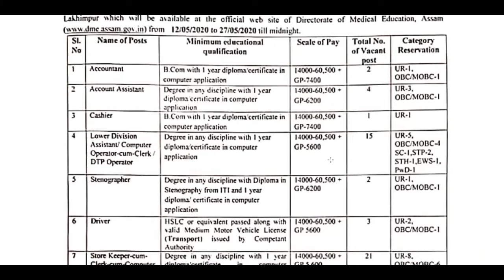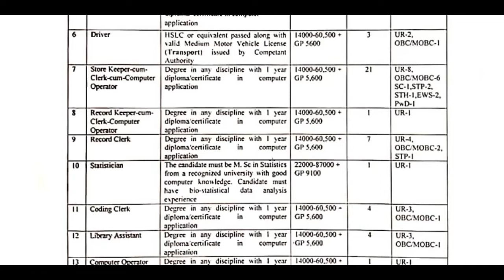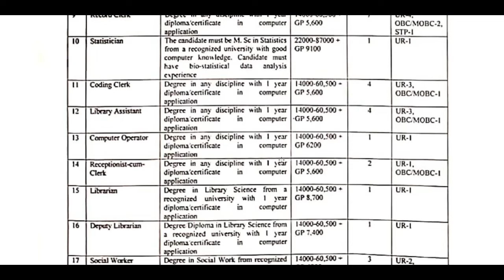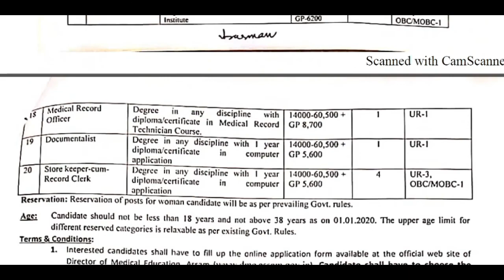Lakhimpur medical college requirement || DME requirements 2020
Lakhimpur Medical College & Hospital Recruitment 2020- Apply for 79 Grade-III (Non-Technical) posts

Lakhimpur Medical College & Hospital (LMCH) Job Vacancy Details

1. Accountant

No. of post: 02 (UR-1, OBC/MOBC-1)
Scale of pay: Rs. 14000-60,500+ GP-7,400

Qualification: B.Com with 1 years Diploma/Certificate in Computer Application.

2. Account Assistant

No. of post: 04 (UR-3, OBC/MOBC-1)
Scale of pay: Rs. 14000-60,500+ GP-6,200

Qualification: Degree in any discipline with 1 year Diploma/Certificate in Computer Applications.

3. Cashier

No. of post: 01 (UR)

Qualification: B.Com with 1 year Diploma /Certificate in Computer Applications.

4. Lower Division Assistant/ Computer Operator -Cum-Clerk /DTP Operator

No. of post: 15 (UR-5, OBC/MOBC-1, SC-1, STP-2, STH-1, EWS-1, PwD-1)
Scale of pay: Rs. 14000-60,500+ GP-5,600

Qualification: Degree in any displine with 1 year Diploma/ Certificate in Computer Application.

5. Stenographer

Qualification: Degree in any discipline with Diploma in Stenography from ITI and 1 year Diploma/Certificate in Computer Application.

6. Driver

No. of post: 03 (UR-2, OBC/MOBC-1)

Qualification: HSLC or equivalent passed along with valid Medium Motor Vehicle License (Transport) issued by Competant Authority.

7. Store Keeper-Cum-Clerk-Cum-Computer Operator

No. of post: 21 (UR-8, OBC/MOBC-6, SC-1, STP-2, STH-1, EWS-2, PwD-1)

Qualification: Degree in any discipline with 1 year Diploma/ Certificate in Computer Application

8. Record Keeper -Cum-Clerk- Computer Operator

9. Record Clerk

No. of post: 07 (UR-04, OBC/MOBC-2, STP-1)

10. Statistician

Scale of pay: Rs. 14000-60,500+ GP-9,100

Qualification: The candidate must be M.Sc. in Statistics from a recognized University with good Computer knowledge. Candidate must have bio-statistical data analysis experience.

11. Coding Clerk

12. Library Assistant

13. Computer Operator

14. Receptionist- Cum-Clerk

15. Librarian

Scale of pay: Rs. 14000-60,500+ GP-8,700

Qualification: Degree in Library Science from a recognized University with 1 year Diploma/Certificate in Computer Application.

16. Deputy Librarian

Qualification: Degree/Diploma in Library Science from a recognized University with 1 year Diploma/Certificate in Computer Application.

17. Social Worker

Qualification: Degree in Social Work from recognized Institute.

18. Medical Record Officer

Qualification: Degree in any discipline with Diploma/ Certificate in Medical Record Technician Course.

19. Documentalist

Scale of pay: Rs. 14

000-60,500+ GP-5,600

20. Store Keeper- cum Record Clerk

"All job info" YouTube channel is created for the discussion related to -

1. Education & ideas ( General knowledge, Quantitative aptitude, English & Reasoning)

2. Job news